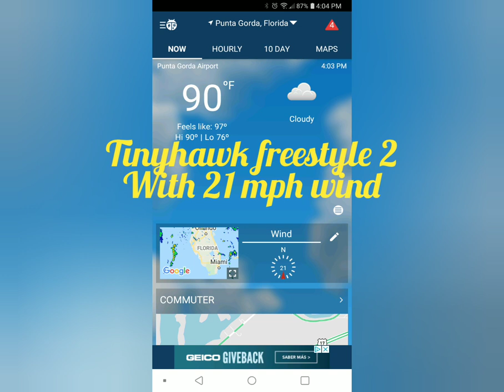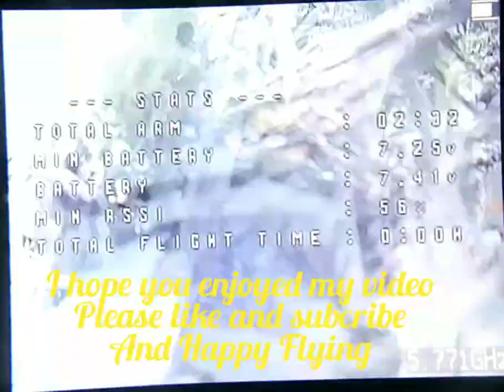Tinyhawk freestyle 2 flying in 21mph wind